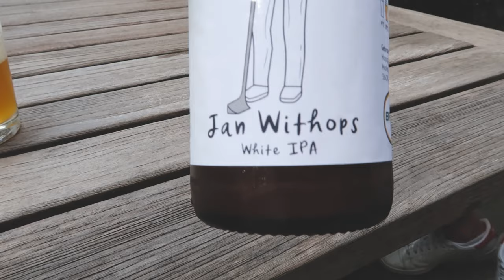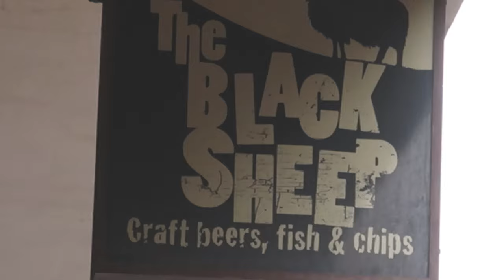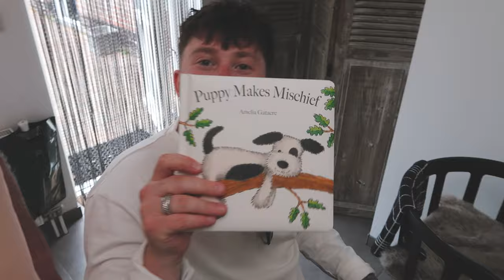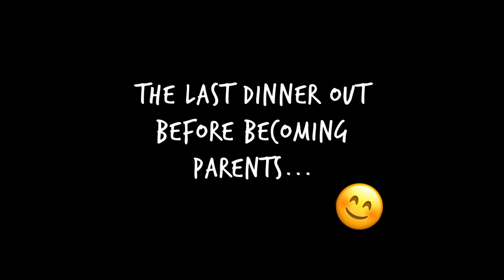9 MONTHS PREGNANT!!!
Tomorrow marks the 'due date' of baby boy and we could not be more excited...

The past week has felt super special mixed with a little strange, you know that feeling right before a rain shower - this is best I can describe the feeling I have felt all week haha! Feeling some pressure with tying up projects for work, knowing that any day could be the day. However it has also been nice to share moments this close to the birth with friends and family, all sharing the mutual feeling of excitement.

Cameron